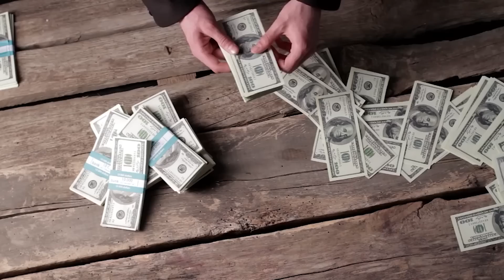Marinha afunda porta-aviões no Oceano Atlântico a 350KM da Costa Brasileira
Marinha afundou o porta-aviões desativado São Paulo no oceano atlântico.

A Marinha afundou no final da tarde desta sexta-feira (3) o antigo porta-aviões São Paulo, que estava navegando há meses no mar depois de ser proibido de entrar na Turquia e Atracar no Brasil.

Três buracos no casco da embarcação fizeram com que o navio se enchesse de água, o que tornou o afundamento inevitável, segundo uma inspeção realizada pela Marinha do Brasil.

Área do afundamento
Na nota divulgada pela Marinha do Brasil, há a confirmação de que o antigo porta-aviões São Paulo foi naufragado em Águas Jurisdicionais Brasileiras (AJB), a 350 quilômetros costa brasileira e com profundidade aproximada de 5 mil metros.

O documento diz ainda que a área "foi selecionada com base em estudos conduzidos pelo Centro de Hidrografia da Marinha e Instituto de Estudos do Mar Almirante Paulo Moreira".

"As análises consideraram aspectos relativos à segurança da navegação e ao meio ambiente, com especial atenção para a mitigação de impactos à saúde pública, atividades de pesca e ecossistemas", diz o texto da Marinha.
Segundo a Marinha, esse local foi escolhido por cinco motivos:

Localização dentro da área da Zona Econômica Exclusiva do Brasil;
Localização fora de Áreas de Proteção Ambiental;
Área livre de interferências com cabos submarinos documentados;
Área sem interferência de projetos de obras sobre águas (ex: parques eólicos);
Área com profundidades maiores que 3 mil metros.